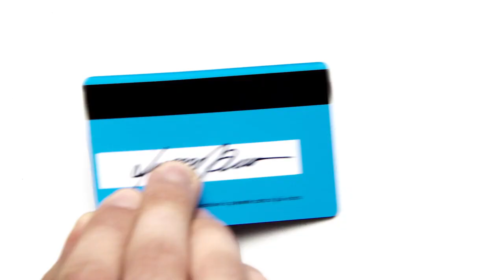Coop lancia il nuovo spot di brand Insieme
Genial campaña publicitaria para COOP realizada en Uruguay para Italia
Cliente COOP Italia
Productora Uy: Metanoia_content
Extras del Colectivo @extrastodoterreno
Locaciones: Ciudad Vieja de Montevideo, Rambla Sur,
Febrero 2023